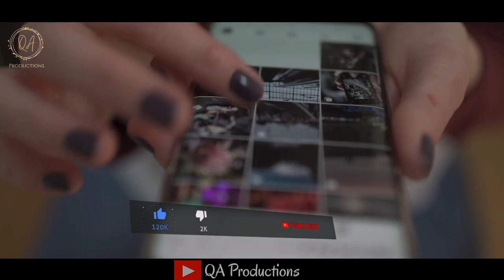Cricketer Will Smeed Biography | Will Smeed Batting | Will Smeed Interview | PSL 7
Cricketer Will Smeed Biography in Urdu...